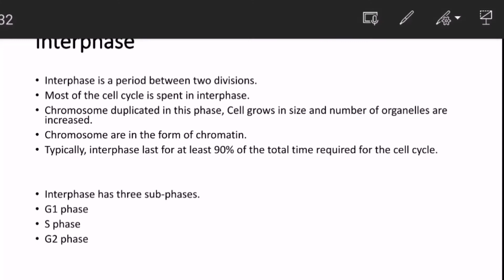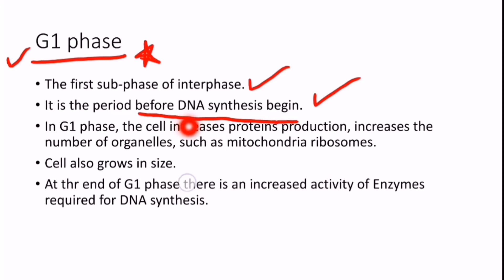Interphase Detailed Lecture | G1 Phase, S Phase, G2 Phase | Chapter 5 cell cycle | Federal Board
A cell spends most of its time in what is called interphase, and during this time it grows, replicates its chromosomes, and prepares for cell division. The cell then leaves interphase, undergoes mitosis, and completes its division.